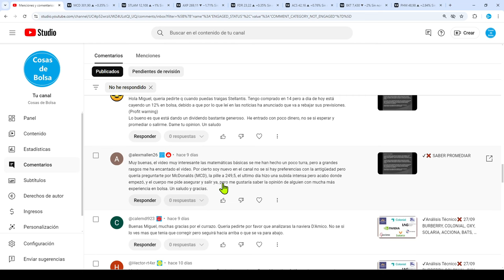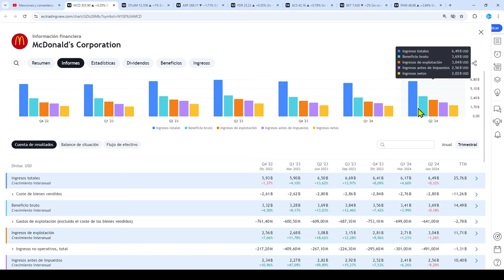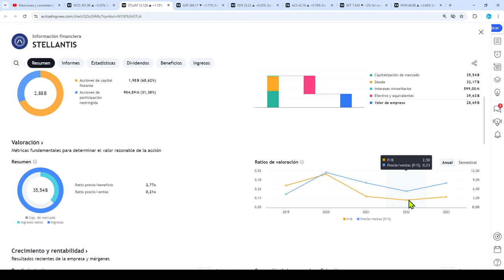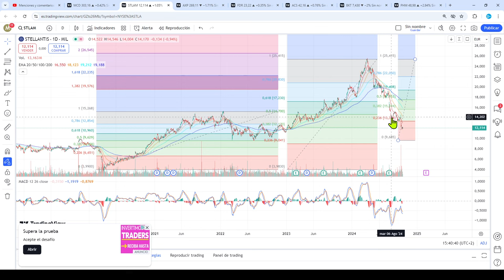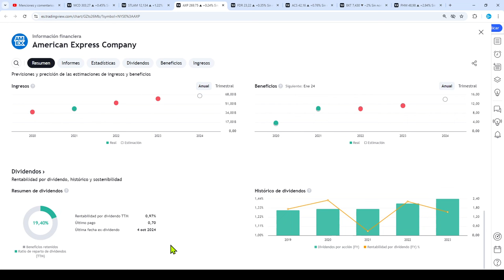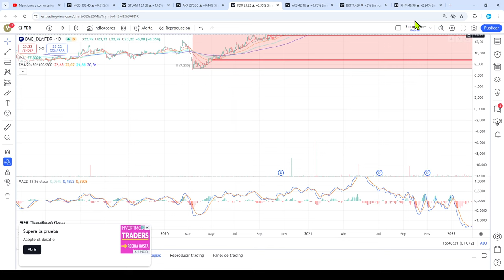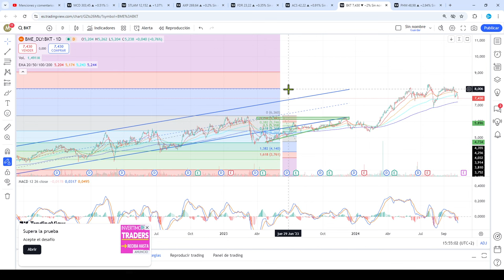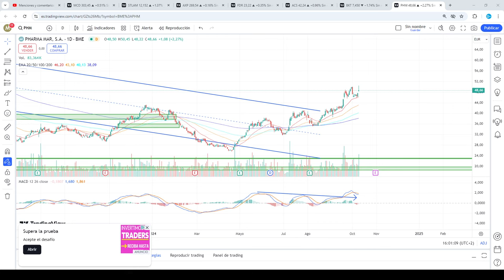✔Análisis Técnico❌ 09/10 McDONALS, STELLANTIS, AMERICAN EXPRES, FLUIDRA, ACS, BANKINTER, PHARMA MAR